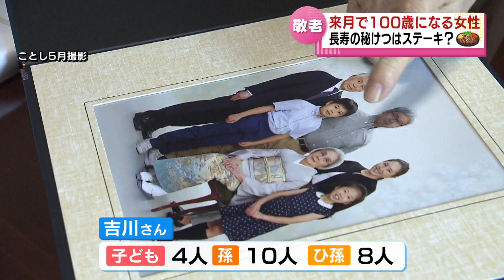【敬老の日】１００歳以上は２３４３人 長寿をお祝い ≪新潟≫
2022年9月19日放送

９月１９日は「敬老の日」です。新潟市では中原八一市長が１０月で１００歳になる女性のもとを訪れ、長寿を祝いました。